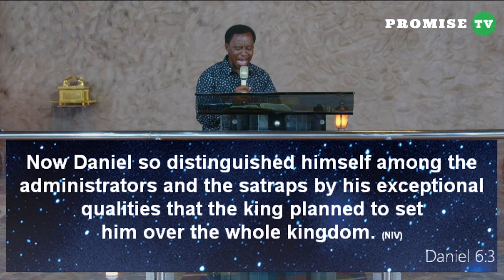HAVING ABSOLUTE FAITH IN GOD IN TIMES OF ADVERSITY - BR JEFF MWESO